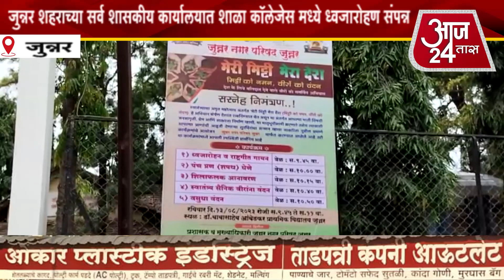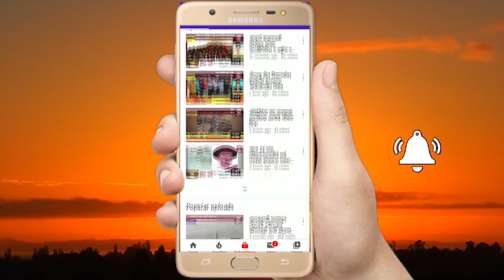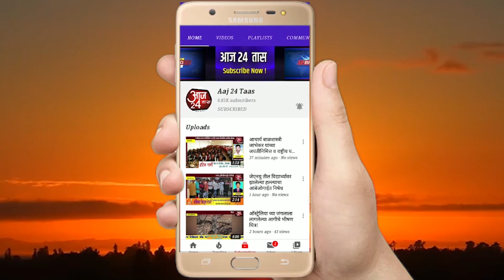जुन्नर शहराच्या सर्व शासकीय कार्यालयात शाळा कॉलेजेस मध्ये ध्वजारोहण संपन्न